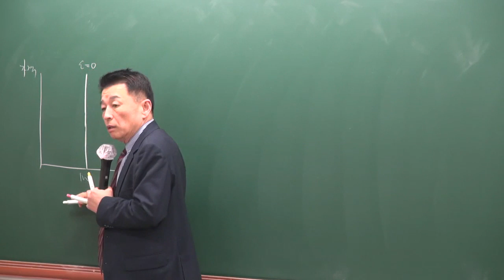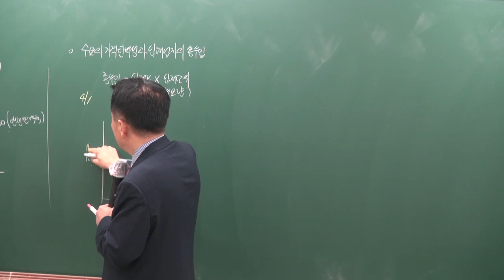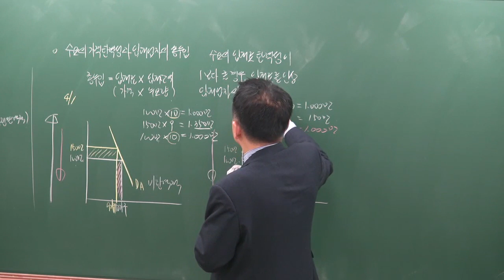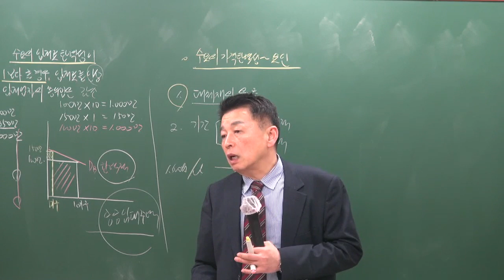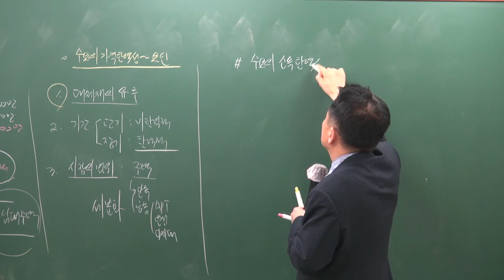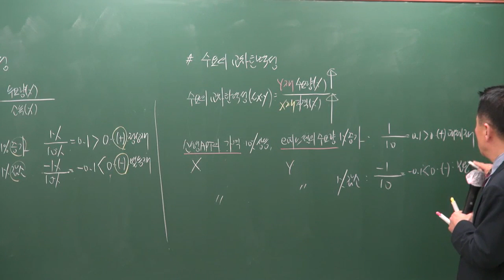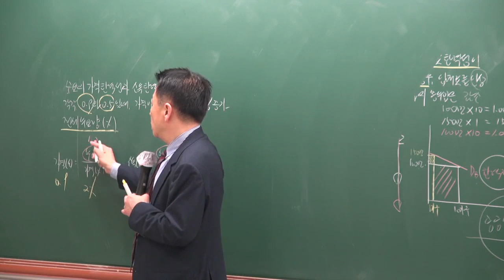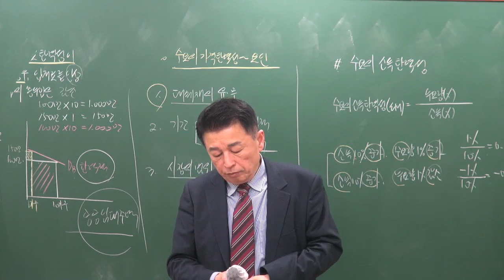[공전무] 2019년 공인중개사 부동산학개론 고급이론 3-8